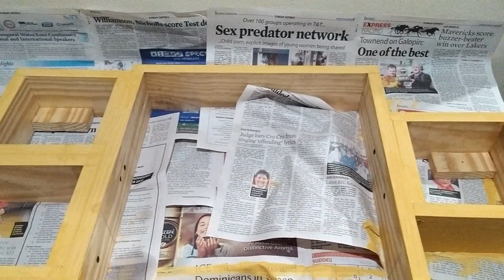Dr. George Renovations - Decorative Office Wall Cabinet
If you didn't already know, I can do woodwork. This upload shows you all steps I took in creating a wooden decorative office wall cabinet. Enjoy!